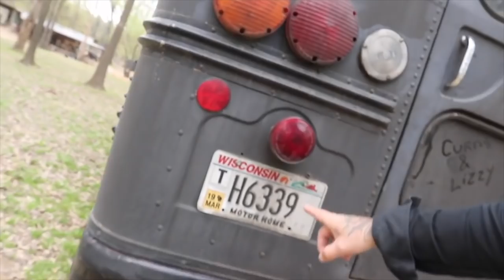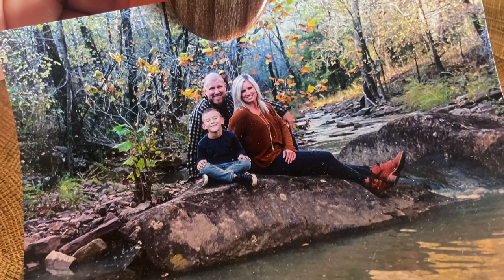Building Our Dream Home / My Private Life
We've all been on this journey together for years now and this has been a long time coming but it's finally here and I couldn't be more excited!